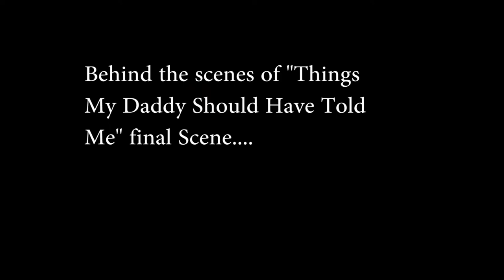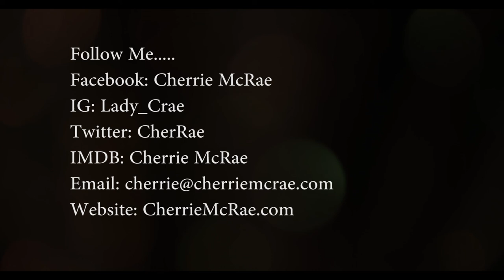The REVEAL A Day in the Life of Cherrie McRae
Just a Snippet of my Artistic Journey